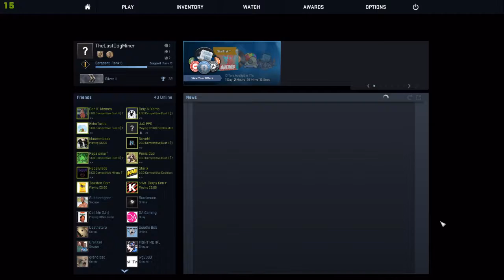CSGO Episode 55